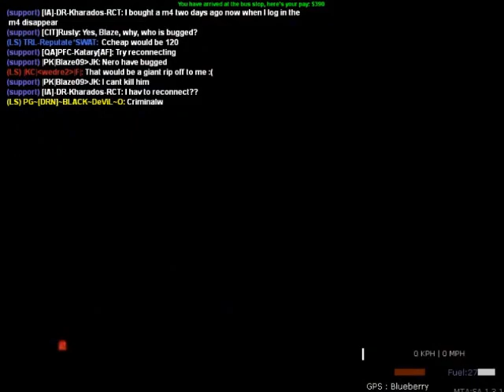[PlayVoltaic] Grand Theft Auto - San Andreas (Driving Buses in Multi-Theft Auto)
Some friends and I drive buses from stop to stop in the CIT server. Will we complete a whole state route!?